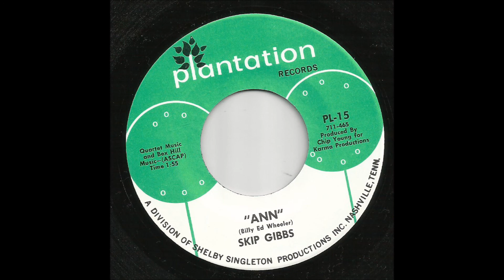Skip Gibbs - Ann